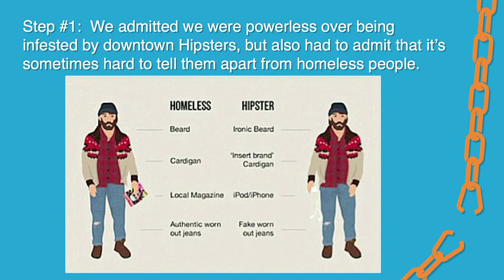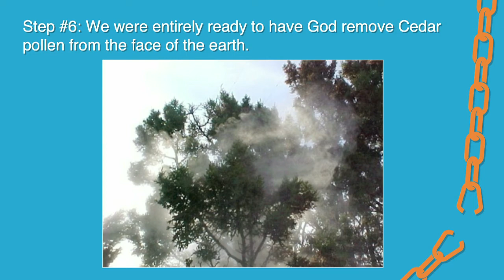12 Steps For Austin | Steps 1 - 7